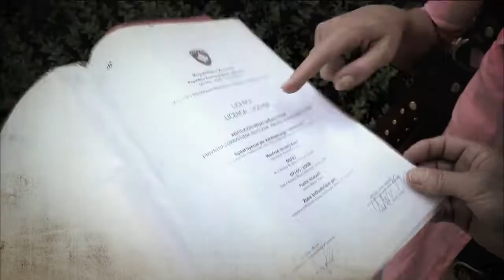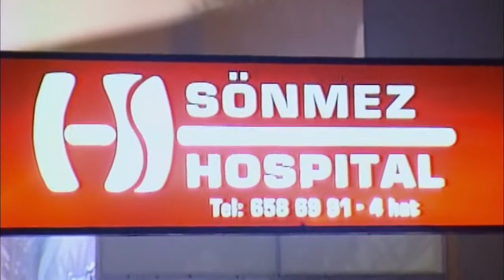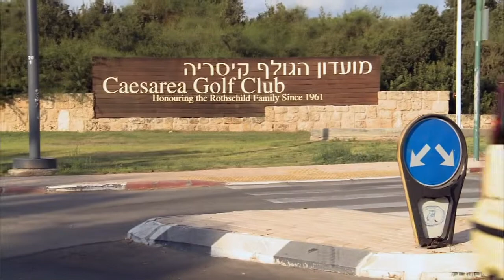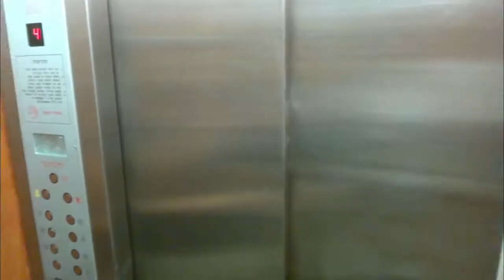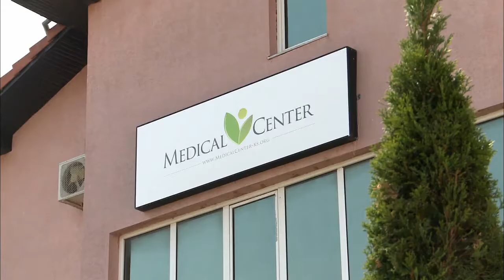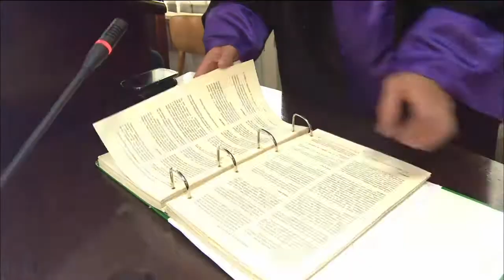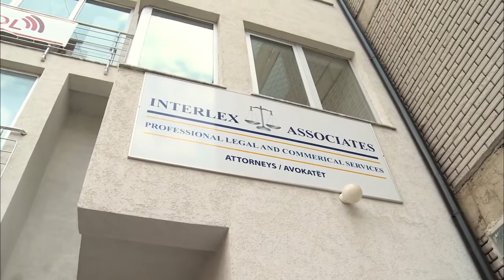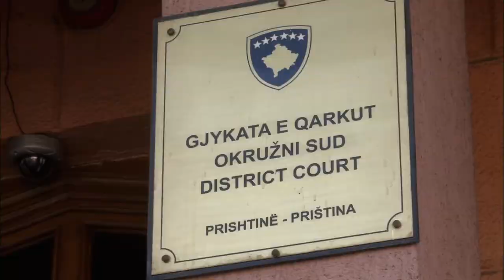The Organ Traders - Dec 2012, People & Power, Al Jazeera English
An investigation into illegal human organ trading in Kosovo, Turkey and Israel, and the challenges facing law enforcers.
Written & reported by: Juliana Ruhfus
Directed & filmed by: Claudio van Planta